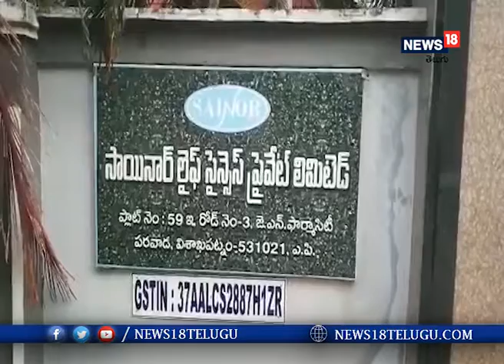విశాఖ సాయినార్‌ కెమికల్స్‌లో గ్యాస్ లీకేజీ.. ఇద్దరు మృతి I News18 Telugu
విశాఖలోని మరో కంపెనీ నుంచి గ్యాస్ లీకేజీ జరిగింది. పరవాడ ఫార్మా సిటీలోని సాయినార్‌ కెమికల్స్‌లో రియాక్టర్ నుంచి విష వాయువు లీకైంది. ఈ ఘటనలో ఇద్దరు చనిపోయారు. సోమవారం అర్థరాత్రి దాటిన తరువాత ఈ ఘటన చోటు చేసుకుంది. ప్రమాదంలో మరో నలుగురు అస్వస్థతకు గురయ్యారు. మృతులను షిఫ్ట్‌ ఇంచార్జ్‌ నరేంద్ర, గౌరీశంకర్‌గా గుర్తించారు. అస్వస్థతకు గురైన వారిలో ఒకరి పరిస్థితి ఆందోళనకరంగా ఉన్నట్టు తెలుస్తోంది.